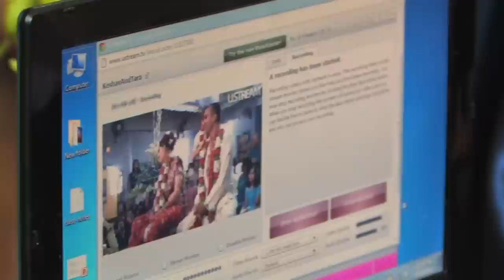Vedic Hare Krishna Wedding of Keshava & Tara by HG Vaisesika Prabhu- Toronto - Aug 18, 2012.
Vedic Hare Krishna Marriage of Kevala-bhakti Das and Taravali Dasi (Keshava and Tara) - Toronto - August 18, 2012

Marriage ceremony was performed by HG Vaisesika Prabhu